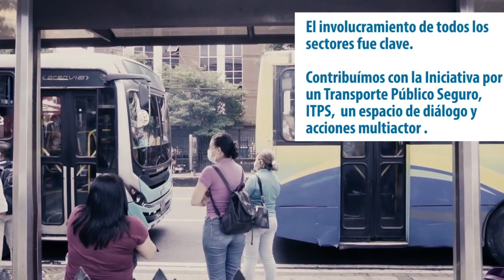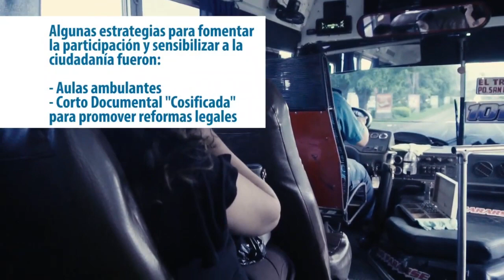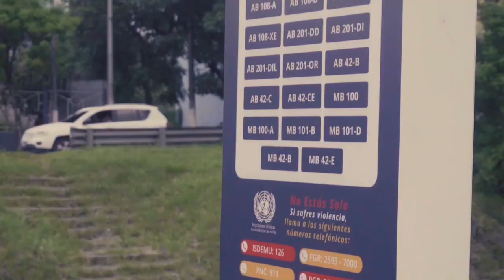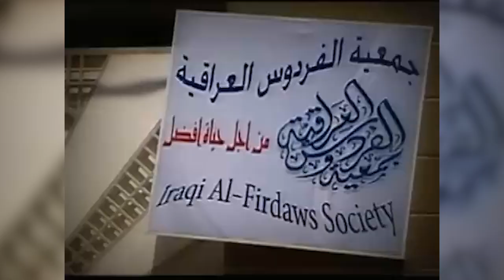HOY CON LA ONU, 22 DE MAYO DE 2023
Te presentamos el programa del 22 de mayo de 2023 de Hoy con la ONU